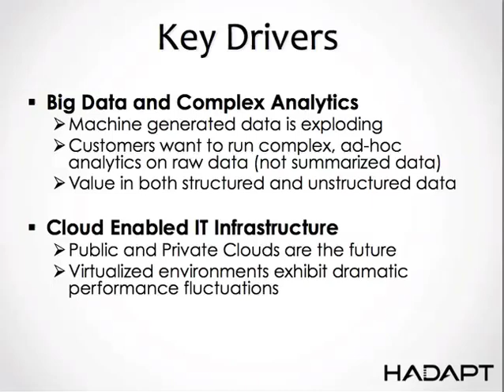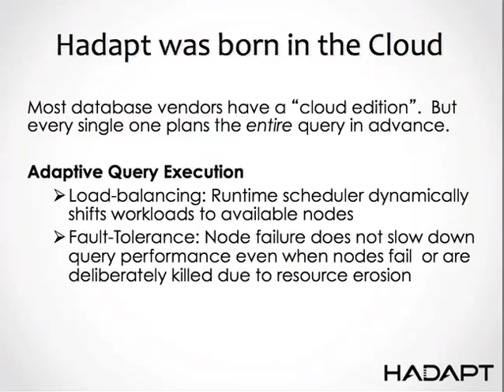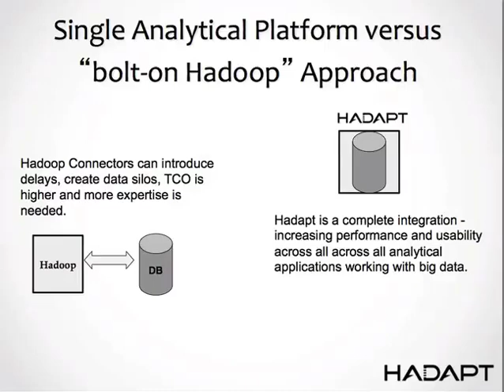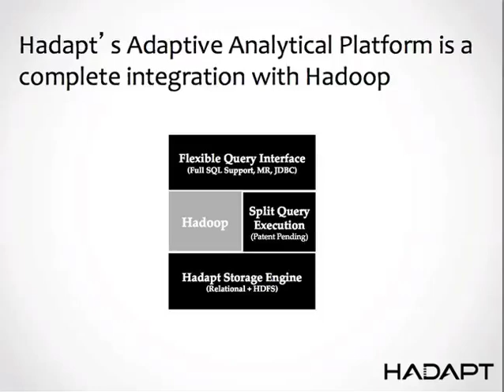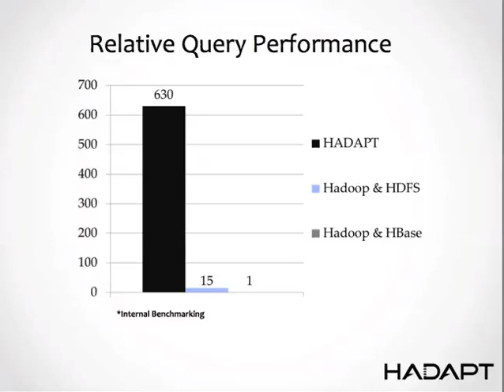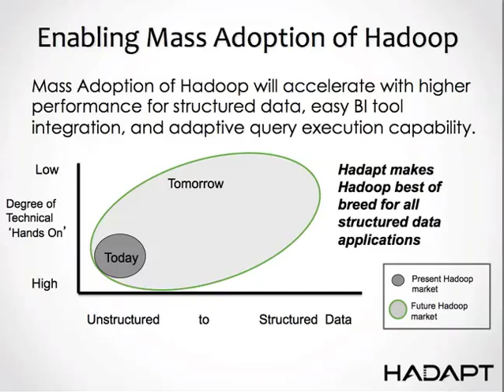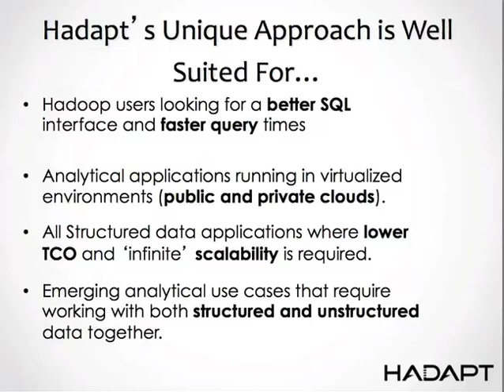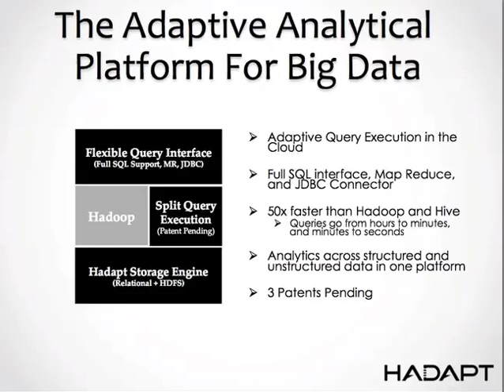inside Startups Interview: Hadapt - The Adaptive Analytical Platform for Big Data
In this slidecast, I interview Hadapt CEO Justin Borgman. Hadapt is an adaptive analytical platform for big data. Hadapt's unique approach is well-suited for the following:

• Emerging analytical use cases that require working with both structured and unstructured data together.
• Hadoop users looking for a better SQL interface and faster query times.
• Analytical applications running in virtualized environments (public and private clouds).
• Analytical data warehousing applications where lower TCO and "infinite" scalability on commodity hardware is required.